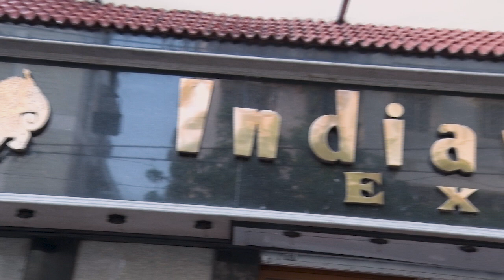Ananya | Indian Silk House Exclusives | Episode 27 | Wedding Collection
Let's have a look at the Evergreen Wedding Collection for your Special Day.

Visit us at our Lake Road Store in South Kolkata for giving your wardrobe a fresh look.